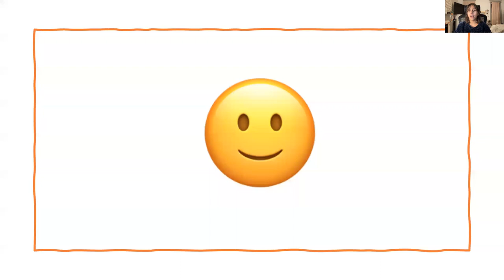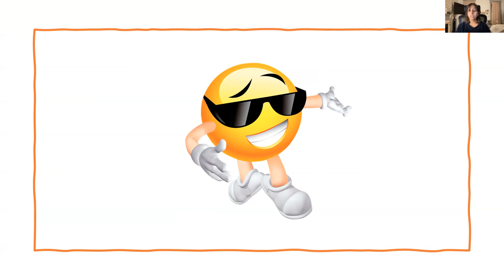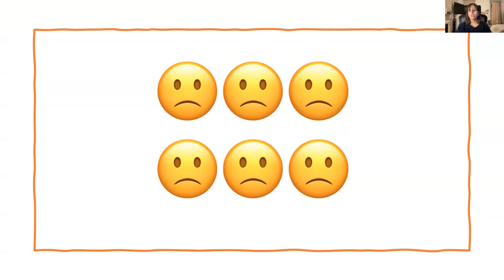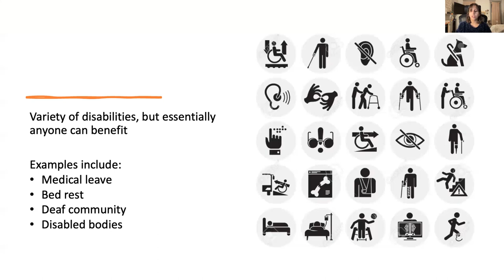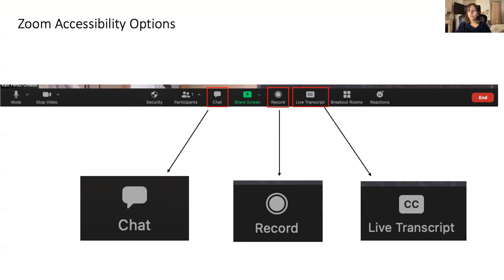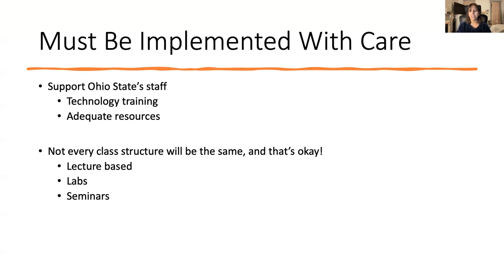Pitch to Kristina Johnson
This is a six-minute pitch to Ohio State's president, Kristina Johnson, that explains why online accessibility options should be continued. With a brief metaphor and an explanation as to how current zoom services can cater to accessibility needs, I explain the importance of advancing online accessibility options for higher education learning.

The speaker (me) includes brief audio descriptions of all images used and subtitles.